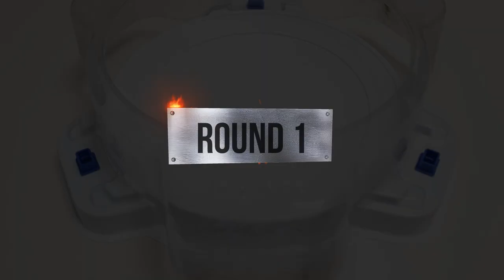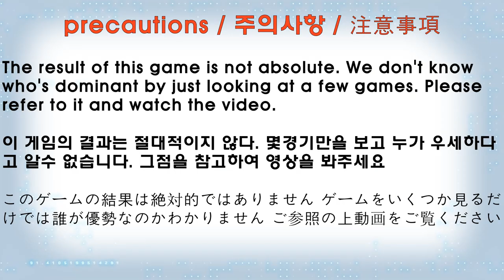【 Wind Knight VS ALL Fafnir 】 Beyblade Burst BU ベイブレードバーストBU 베이블레이드 버스트 BU 윈드 나이트